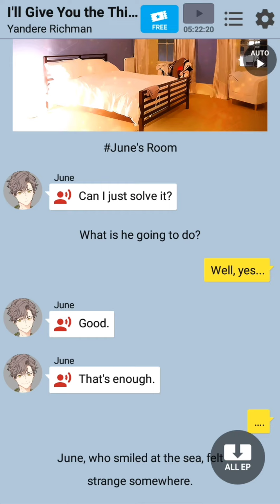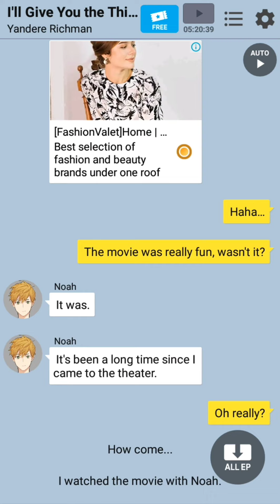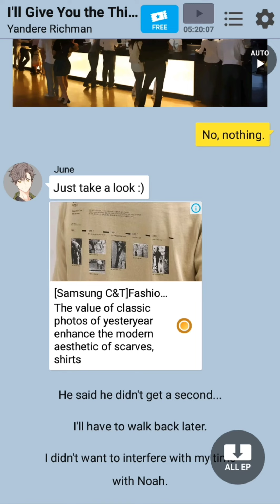Yandere Richman Ep 12 - I'll Give You The Thing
Yandere Richman by Chatbook